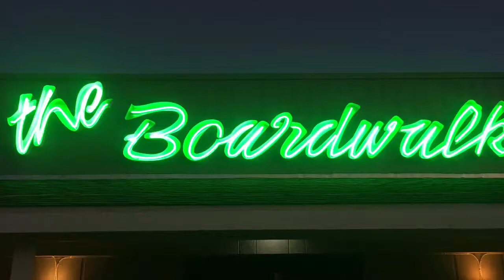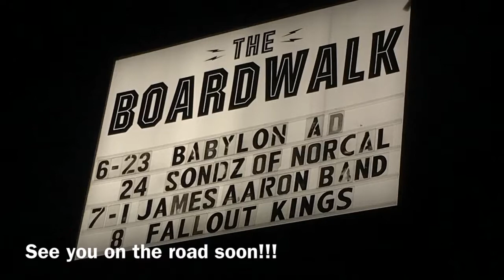Fallout Kings LIVE at the Boardwalk 7/8/17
Our first headlining show at the Boardwalk in Orangevale!

Setlist: Mustang Baby, Seven Nation Army, Paradise, Rain Down on Me, Free at Last, Inferno Tower

Openers: HERESaY, BlackRose, and Misha Allure